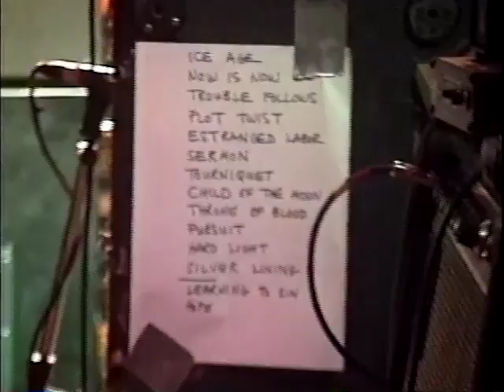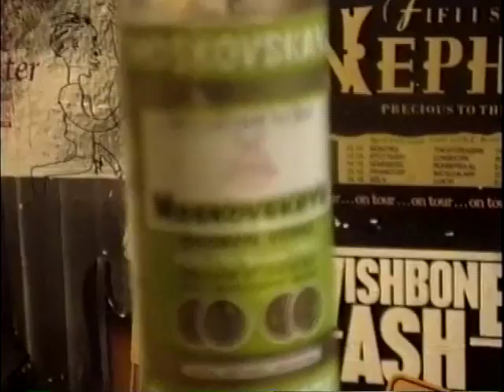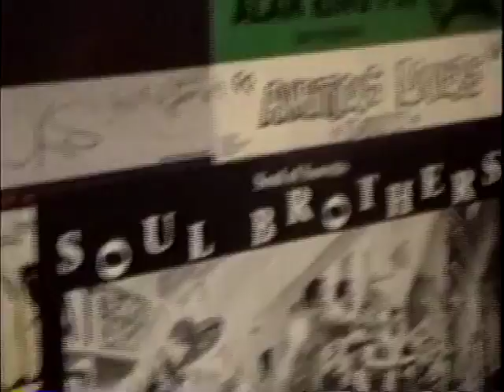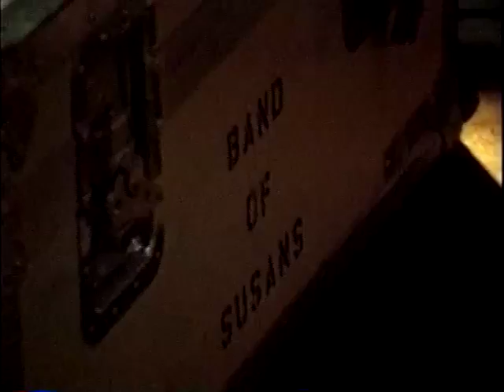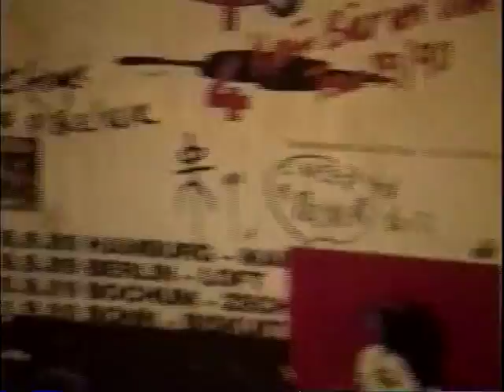Band Of Susans live at the Markthalle, Hamburg, Germany, 1991 with Beat Happening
Band Of Susans at the Markthalle in Hamburg, 1991 European Tour.  Mark Lonergan, Susan Stenger, Robert Poss, Anne Husick and Joey Kaye substituting for Ron Spitzer on drums.  At the tail end of the video a bit of Beat Happening’s set can be heard.  Robert is obviously having fun at this gig, quoting Johnny Thunders in Ice Age….  More BOS videos still to come including backstage shenanigans and more gigs.  More information about Band Of Susans can be found on Facebook Guitar geeks should note the 100-watt Park head and Marshall cab on its side, as well as the G&L SC-1.  This includes the words, music, arrangement, performance and melodies as well as the recorded Master. Copyright Robert Poss and Susans Stenger, Blessing And Curse Music (ASCAP).